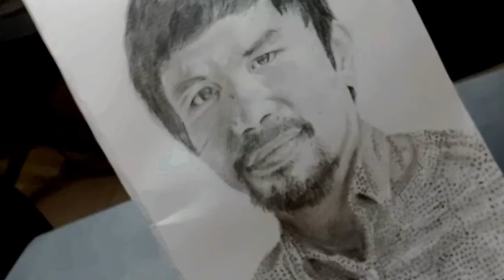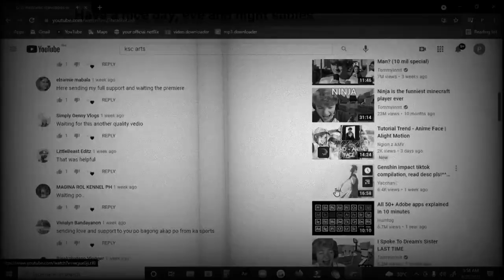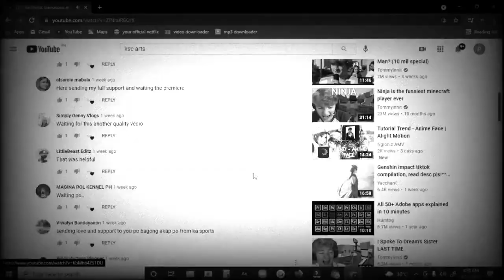Manny Pacquaio vs Ugas - Senator Manny Pacquiao || Draw with KsC Arts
Timelines:
0:00 Intro
0:07 drawing
4:57 outro